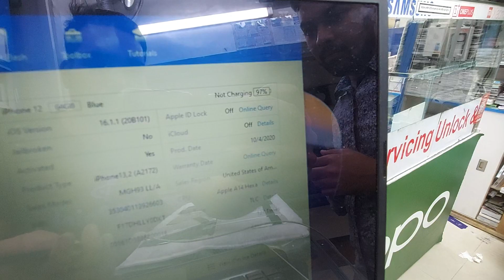iPhone-12💥Pixel-6Pro💥 11ProMax💥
Watsup💯